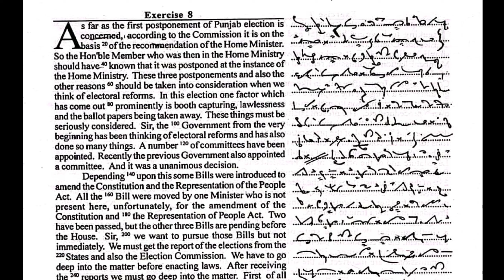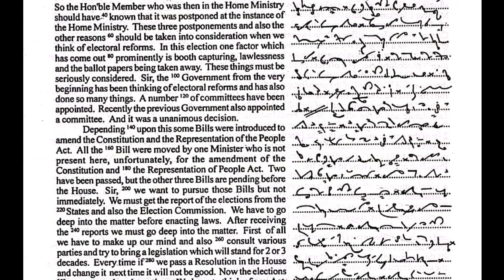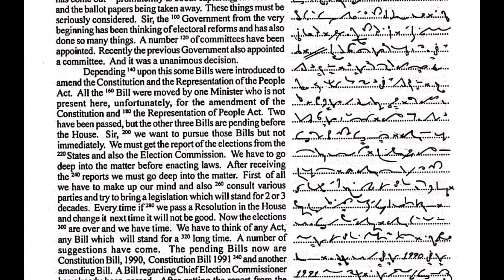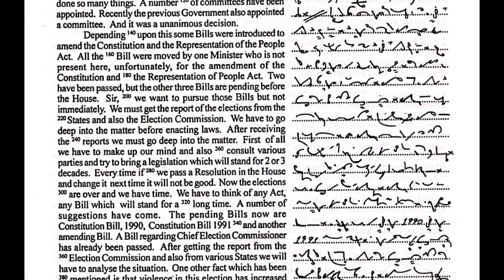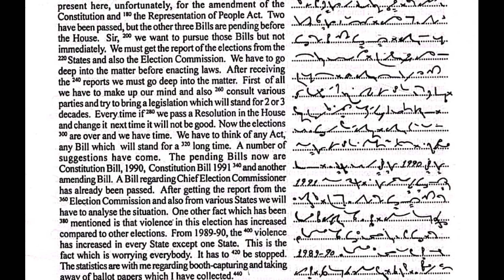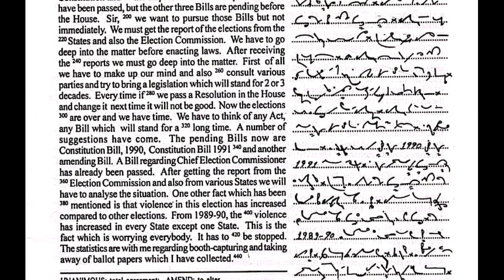Exercise - 8 || 80 Wpm || December 2023 || Progressive Shorthand Dictation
Progressive Shorthand Magazine
December 2023
Exercise - 8
80 Wpm

Daily Dictations.

80 wpm shorthand
80 Wpm shorthand dictation
80 wpm english dictation
legal dictation
legal dictation Shorthand
English dictation 100 speed
Progressive Shorthand
Progressive Shorthand magazine
English Shorthand magazine
Progressive Shorthand magazine December 2023